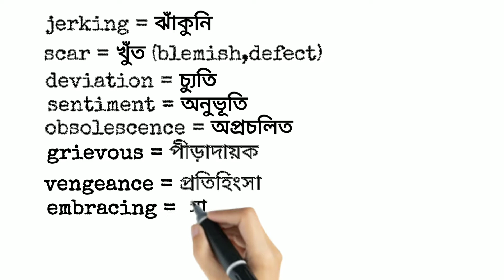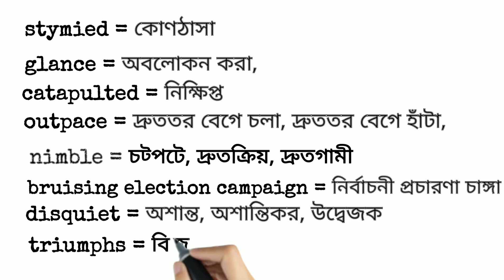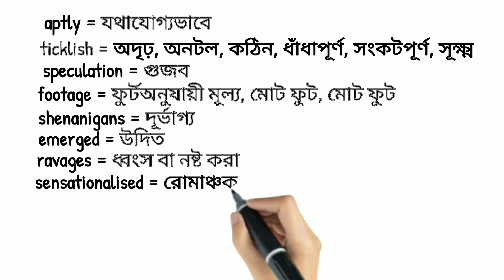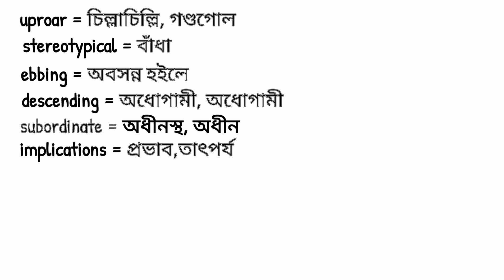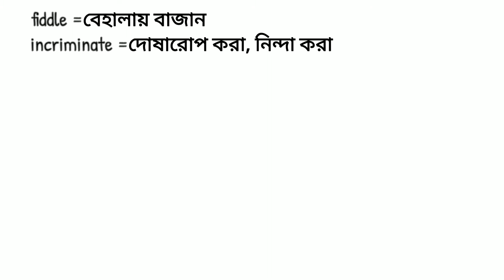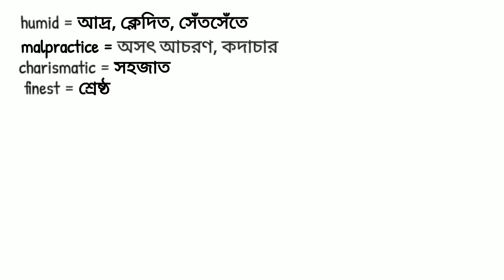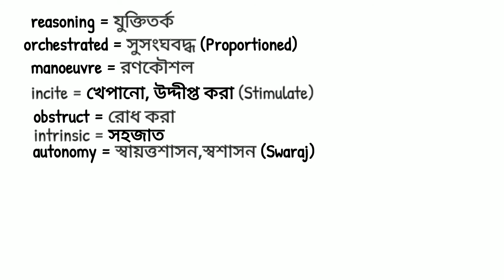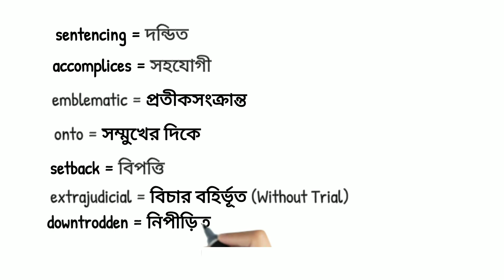How to Learn IELTS common synonym words Fast/how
If you would like to learn international language you must watch this video.

how to learn English new words fast with Bengali/Learn vocabulary from newspaper/vocabulary practise
how to learn synonym words for IELTS.